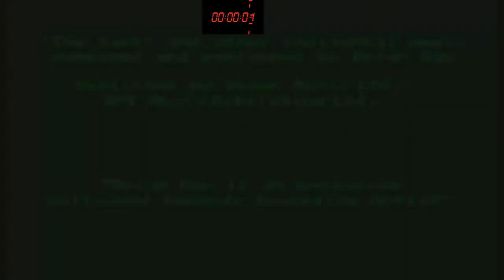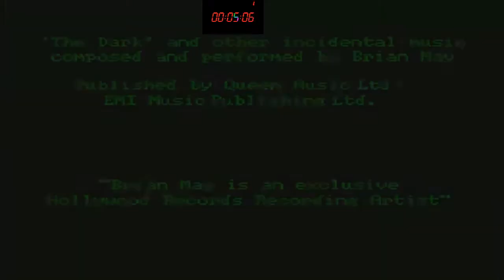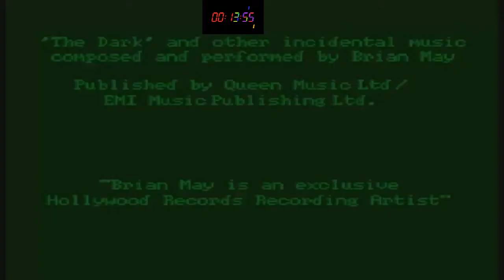Rüpel Duell Saison 1 - #4 - Kampfroboter! CGi Effekte! Still Trash as Fuck!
Notiz:
Ey ihr Rüpel da draußen!
Ihr habt die Aufgabe uns die krassesten Spiele und Joker für die nächste Staffel RüpelDuell vorzuschlagen. Also ran an die Keyboards ihr faulen Viecher! Wir nehmen Vorschläge über Pn und Kommentar an!

Nicht vergessen, uns eure Meinung mitzuteilen , wolln ja auch besser werden!

aaaaaaaaaaaaaaaaaaaaaaaaaaaaaaaaaaaaaaaaaaaaaaaaaaaaaaaaaaaaaaaaaaa